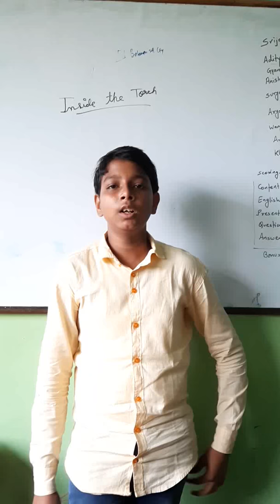Inside the torch, class 6, by Suryanshu